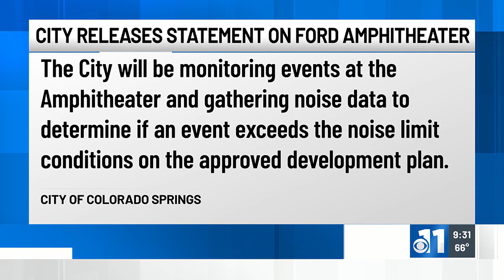More than 140 noise complaints tied to Ford Amphitheater in Colorado Springs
The City of Colorado Springs is responding after receiving more than 140 noise complaints in week one of the Ford Amphitheater.